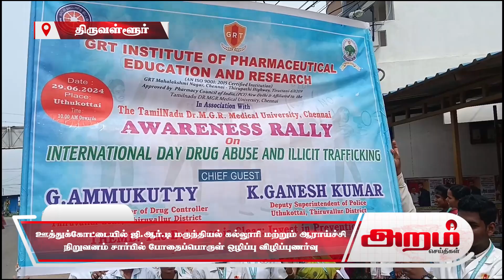ஜி.ஆர்.டி மருந்தியல் கல்லூரி மற்றும் ஆராய்ச்சி நிறுவனம் சார்பில் போதைப்பொருள் ஒழிப்பு விழிப்புணர்வு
ஊத்துக்கோட்டையில் ஜி.ஆர்.டி மருந்தியல் கல்லூரி மற்றும் ஆராய்ச்சி நிறுவனம் சார்பில் போதைப்பொருள் ஒழிப்பு விழிப்புணர்வுaramnews